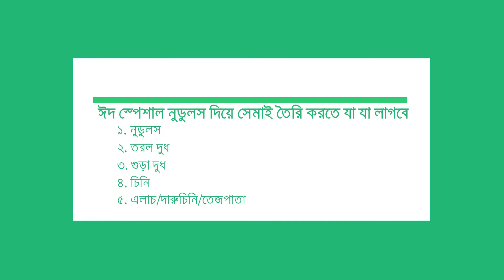ঈদের স্পেশাল নুডুলস দিয়ে সেমাই রেসিপি || Semai Recipe With Eid Special Noodles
নুডুলস দিয়ে সেমাই রেসিপি উপকরনঃ
1. নুডুলস
2. তরল দুধ
3. গুড়া দুধ
4. চিনি
5. এলাচ/দারুচিনি/তেজপাতা

Semi recipes with noodles Elements
1. Noodles
2. Liquid milk
3. Crushed milk
4. Sugar
5. Cardamom / cinnamon / bay leaf

If you like the video then like, tell comments.
The channel also receives new videos
Stay with me, thank you..Thank you

ভিডিওটি যদি ভালো লাগে তাহলে লাইক,কমেন্টসশেয়ার করে জানান..
এছাড়াও নতুন নতুন ভিডিও পেতে চ্যানেলটি
সাবেস্ক্রাইব করে সাথে থাকুন..ধন্যবাদ